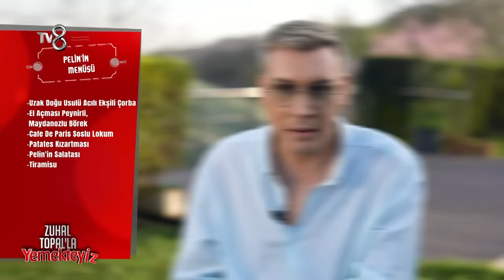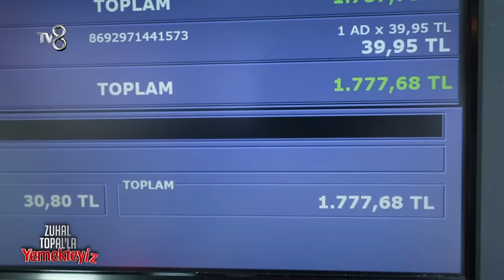Zuhal Topal'la Yemekteyiz 585. Bölüm